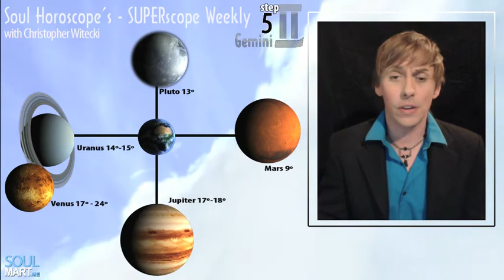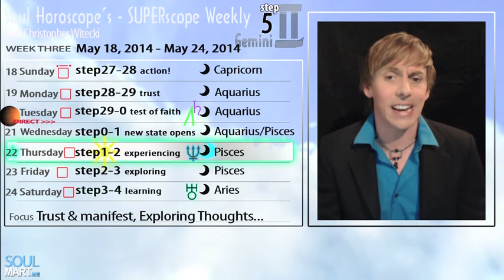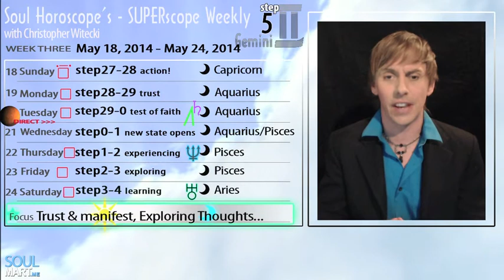Gemini - Video Soul Horoscope - May 16, 2014 - w/ Christopher Witecki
This soul horoscope covers: Gemini Step 5, Gemini Risings, & Venus in Gemini people. (5vQ)

Christopher Witecki is the Sensei to Sirius•joy.  In his latest creation, "the  Soul Horoscope SuperScope" Christopher guides his audience from the perspective of finding personal enlightenment, which he coins "Sirius*joy"

In its 8th year and incarnation, Christopher's Weekly SuperScopes now include rising sign and venus predictions in every video scope.  Christopher's MEGAscope Monthly Video reports get even deeper, and are available For a limited time, you may book Christopher in a personal webcam reading.